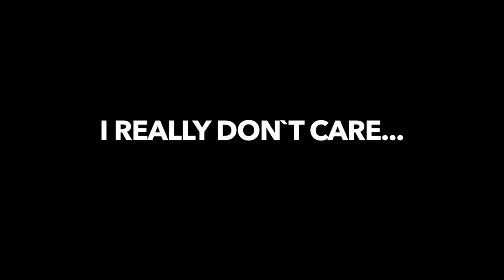My homemade songs - "I want to live a braless life!"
These videos were taken from my Facebook page after I was live streaming. And that`s why it is low quality. (FB page in link below) Once a live streamer ALWAYS a live streamer! ;-) I guess only live streamers themselves can relate, lol. Today: "My homemade songs" .MORE! 👇